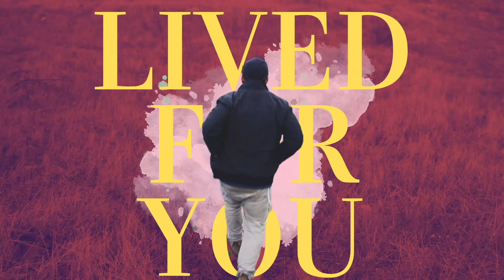Beinoni - Lived For You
I lived for you
And I would die for you
But I’m not even gonna try for you

every time I go and let you in
You fall apart and break it all again
I played your game and I would let win
But no more, no more

I scream
but you never hear
talk 'bout it now
i usually drown it out w/ fear
and to be clear
although I haven't seen you in a year
I'm still waitin by the side o' the road till you appear
And i feel like you betrayed me yesterday
this stubborn sting
won't go away
it's not ok

to take my pain and shoved it in my face
I was just a little kid with nowhere else to escape
But its not too late
To find another way
My heart's always open
Even when you close the gate

I've been on the mend
Soft spoken on the surface but I'm deeper than an ocean
how I tried to defend
Held you up to the light
every boy wants a dad to makes it all alright
and so denial was my right

oh what a sin to keep it inside
by the time I realized I paid the price
I tried deep roots
To cover up deep wounds
often i misdirect but now I'm see through like H2O

Does anybody know
how to let it go
when it's all you ever known
ringin' true in my soul, so

Lyrics, composition and vocals by Beinoni
Photo and graphic design by Shmuel Perednik
Recorded at Shmuel Peredniks studio
Produced by Shmuel Perednik